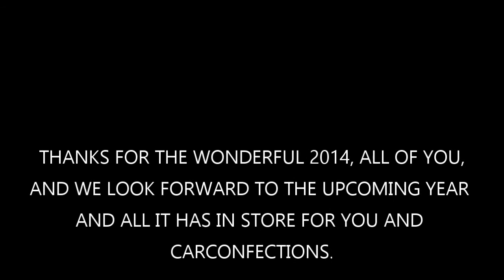Exhaust Clips: A Look Back At 2014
Now that 2014 is coming to a conclusion, let's take a look back at this years exhaust clips and compare them.